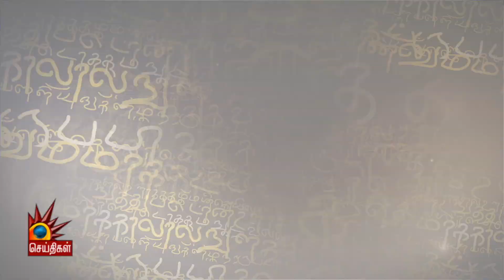பெண்ணின் அழகை வர்ணித்து பாடும் தமிழர் மரபு!- ‘நலம் புனைந்துரைத்தல்’ | Tamizhum Marabum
பெண்ணின் அழகை வர்ணித்து பாடும் தமிழர் மரபு!- ‘நலம் புனைந்துரைத்தல்’- இலக்கிய வரலாற்று எடுத்துக்காட்டுகளுடன் விளக்குகிறார் தமிழ் பேராசிரியர் பேச்சிமுத்து

பின் தொடருங்கள் -